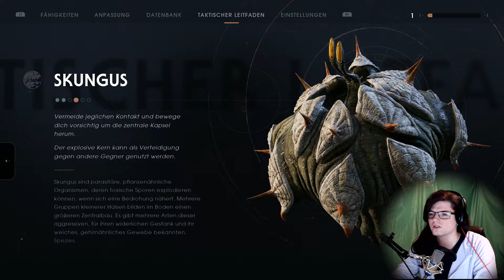Eine BOCKschwere Prüfung |【#08】| STAR WARS: FALLEN ORDER